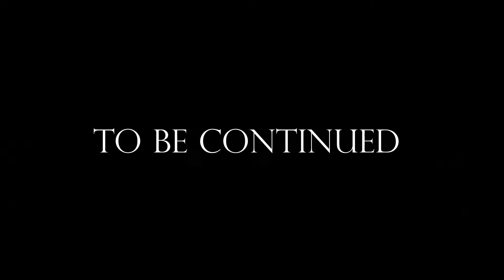We Wish You a Merry Christmas 🎄 Christmas Frozen Finger Family Song and MORE!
Is it Christmastime already? When the weather gets cooler and the snow begins to fall, it's time for Alisa to spread Christmas cheer around the world with her elf magic and some catchy songs! This Christmas mix for kids features the song, "We wish you a Merry Christmas and a Happy New Year!"  Kids can dance along and sing to their favorite holiday tunes and other educational, entertaining videos from throughout 2017.

What happens when you mix a goofy reindeer, happy bunny, and two elf sisters? Lots of fun and holiday cheer! A sing-a-long, a sleigh crash, and Christmas tree decorations are just the tip of the iceberg in this 59 min long holiday video compilation for children. Teach them about gift-giving at Christmastime, and help them practice their English ABC's for good measure.

Kids who watch this collection will enjoy these videos & many more:

Frozen Finger Family Song
The Snowflake Song
Snowman ABC Song
Humpty Dumpty Remix
3D Baby Shark Song
Holiday Muffin Man Song
Trolls' Head, Shoulders, Knees, and Toes
Bunny Color Song
Trolls ABC Song
Four Seasons Adventure

This video is great for children learning English as well as ESL learners - you can use it as a Christmas-themed opportunity to help them learn through song!

We hope you enjoy this Christmas Special from Baby Learning World®. What do you want to see next?

For more great kids' videos...